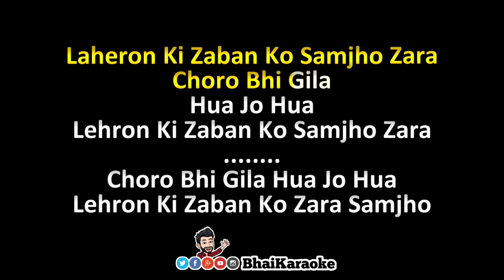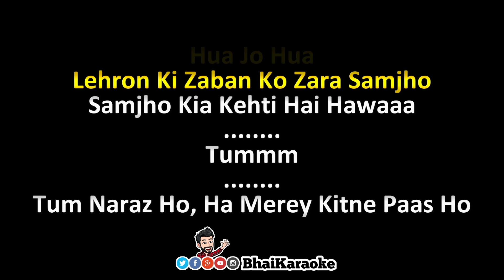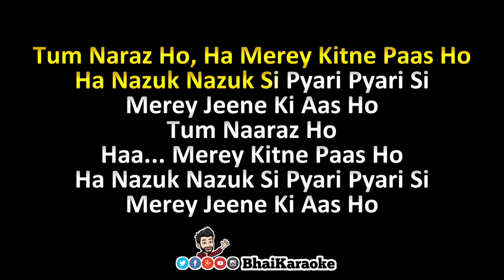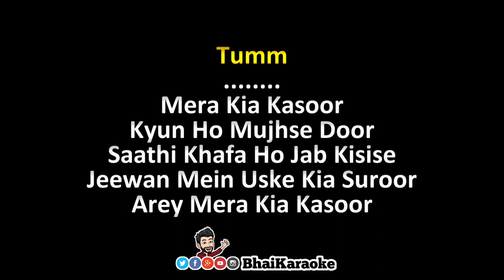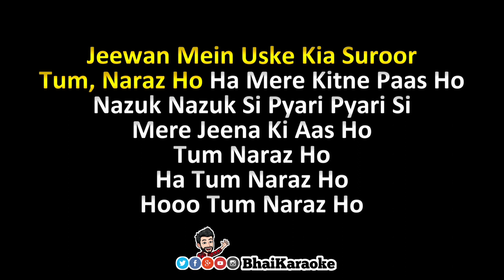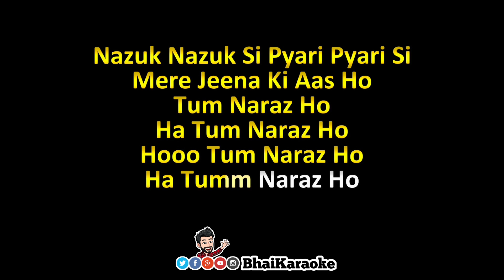Tum Naraz Ho Karaoke | Sajjad Ali | Coke Studio | BhaiKaraoke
Song Credits
Song: Tum Naraz Ho
Singer: Sajjad Ali

I will take immediate action on it.
♥️Keep Loving
📈Keep Supporting